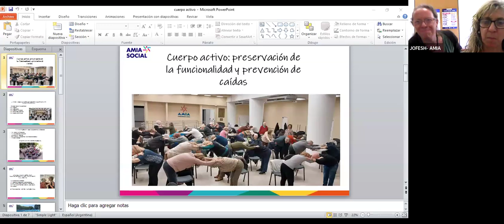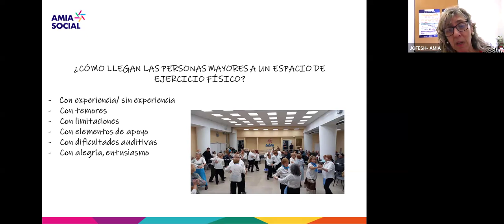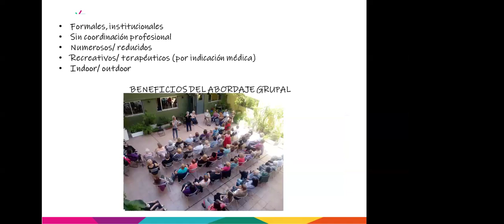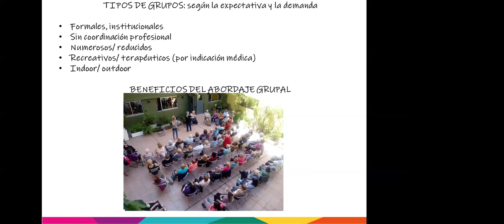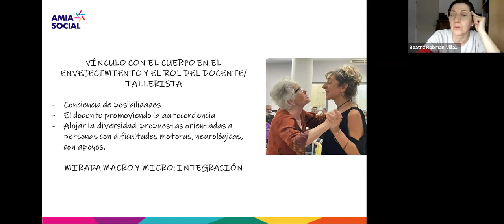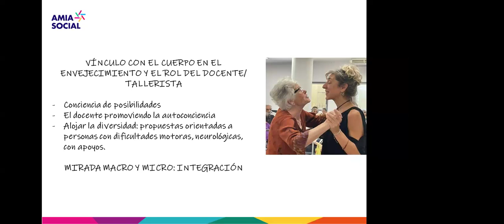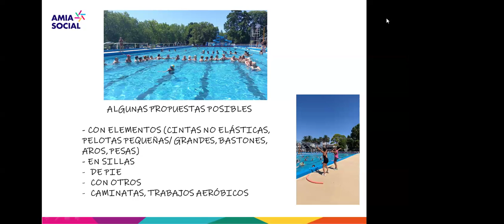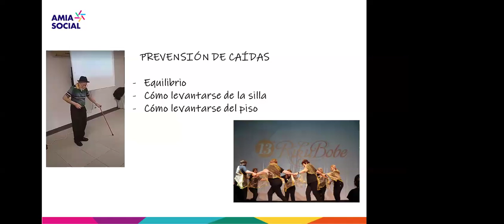"PROYECTO RESHET" SEGUNDA CAPACITACIÓN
Proyecto Reshet, una propuesta del Vaad Hakehilot diseñada en conjunto con el área de Personas Mayores de AMIA para referentes de grupos +60 de las kehilot en las provincias de Argentina. Tema: Preservación de la funcionalidad y prevención de caídas. A cargo de SILIA KOJNOVER